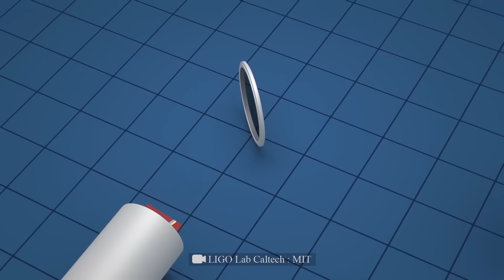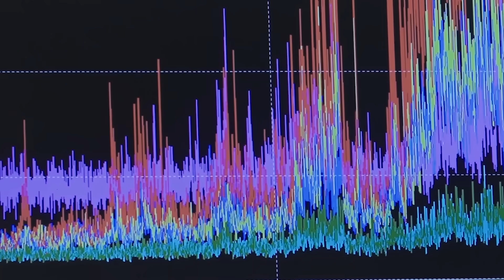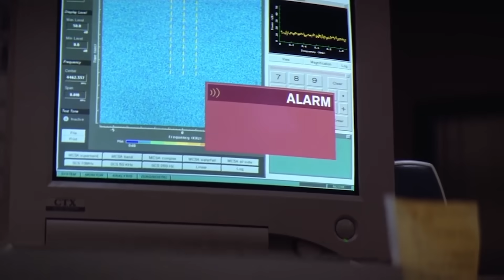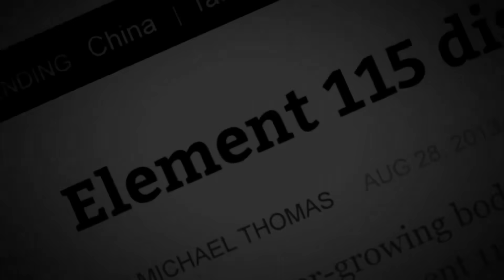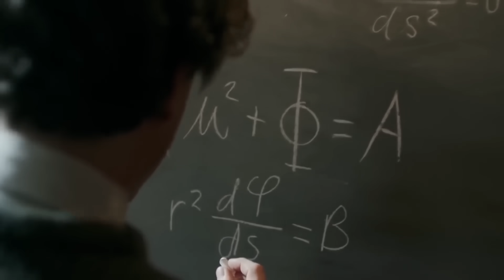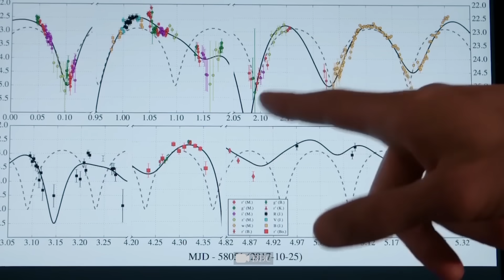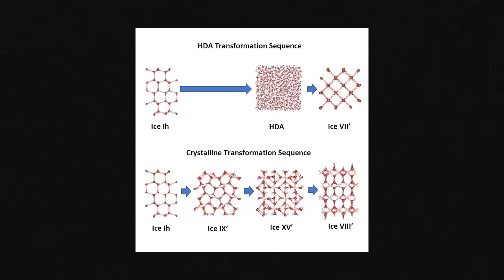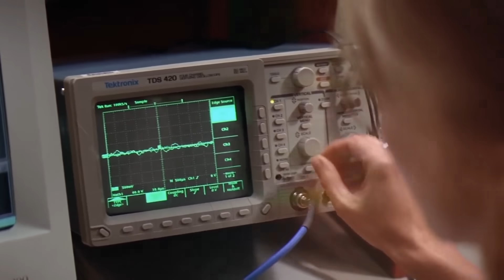Could We Be Detecting the Effects of “Hyperdrive” Travel?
Embark on a cosmic journey as we explore the potential of gravitational waves to uncover the most elusive secrets of the universe, including alien spacecraft. Let's find the answer to the question: Can we "catch" an alien spacecraft?